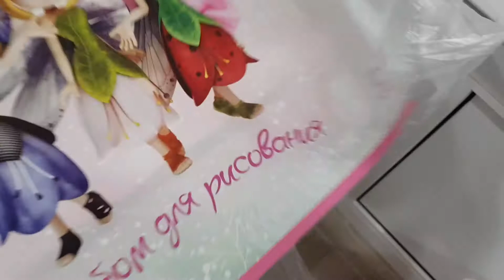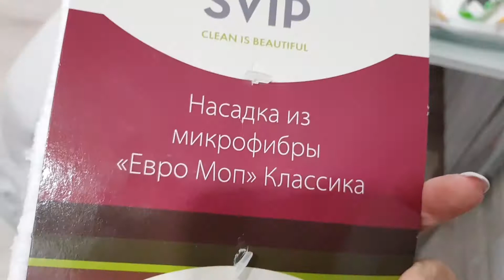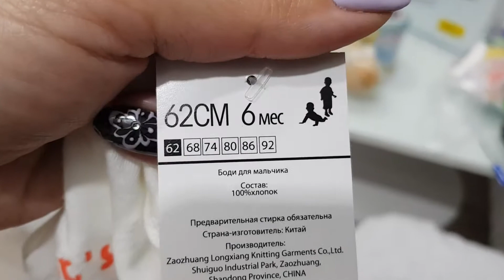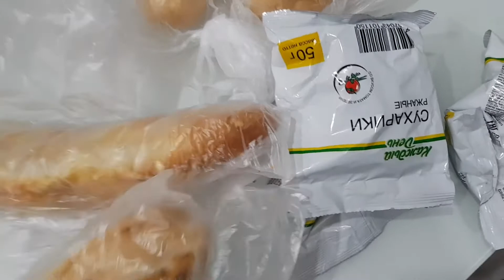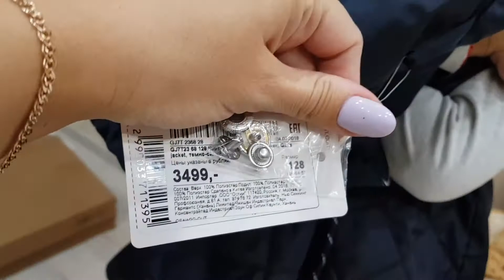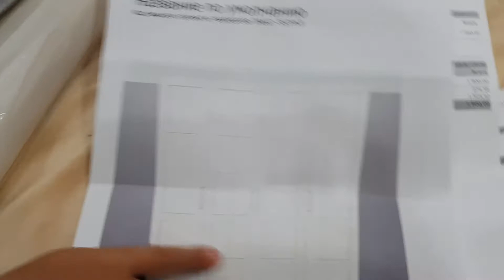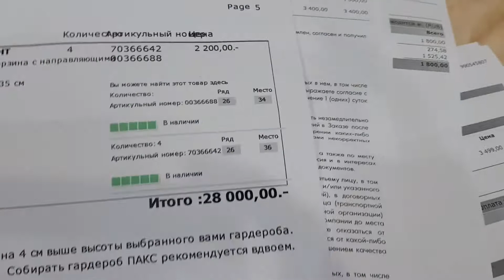Влог Выбираем мебель для детской комнаты Наши покупки в Меге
Гуляем по Меге, выбираем мебель для детской комнаты